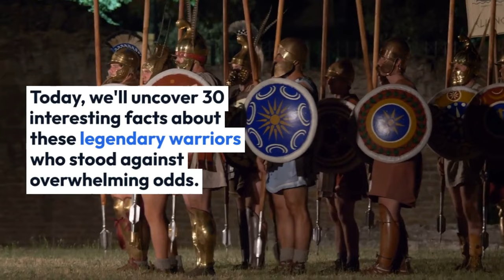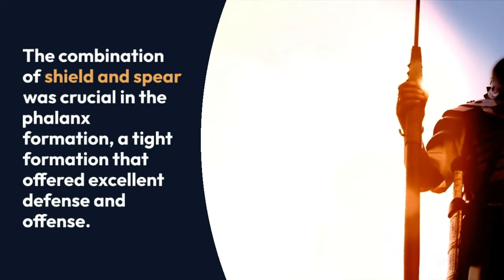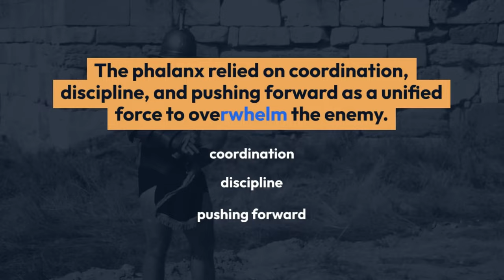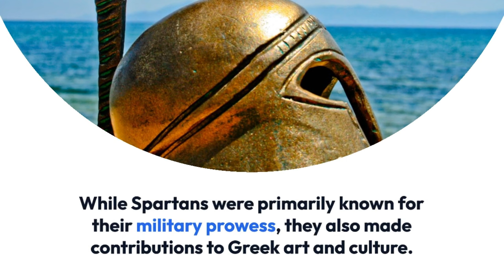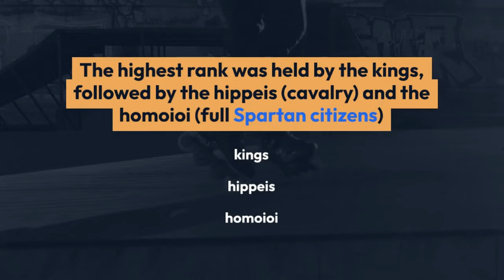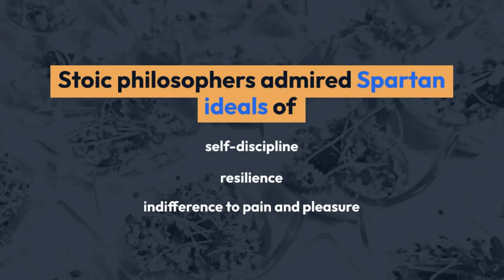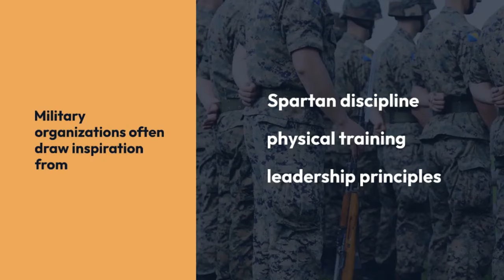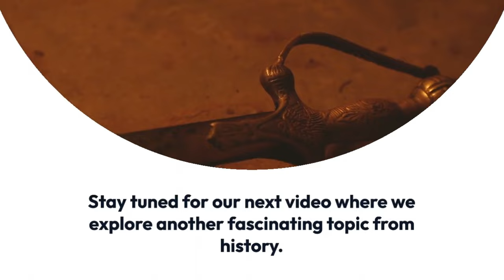"Legendary Spartans: 30 Fascinating Facts About the 300 Warriors"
Step into the realm of ancient Greece, where valour, sacrifice, and legendary tales intertwine. In this epic journey, we delve into the extraordinary story of the 300 Spartans. Join us as we venture back in time, to the Battle of Thermopylae, and witness the indomitable spirit of these fearless warriors.
Against overwhelming odds, the 300 Spartans, led by their courageous king, Leonidas, stood as a bulwark against the mighty Persian Empire. Their unwavering resolve and unyielding discipline forged a tale of heroism that would echo through the ages.
But who were these remarkable warriors? What compelled them to make their last stand at the Hot Gates? In this captivating exploration, we unravel the traditions, training, and warrior ethos that shaped the Spartan way of life.
As we delve deeper into their strategies and tactics, we uncover the art of war as practiced by the Spartans. Their shield wall formation and unwavering unity in the face of adversity would become the stuff of legend.
Prepare to witness the clash of civilizations, the clash of ideals, and the clash of warrior spirit as we unravel the extraordinary tale of the 300 Spartans. Join us on this gripping journey as we delve into their sacrifice, their bravery, and their enduring legacy.

00:00 Intro
00:07 "Legendary Spartans: 30 Fascinating Facts About the 300 Warriors"
00:36 30 Fascinating Facts About the 300 Warriors
12:04 300 Spartans
12:28 Thanks for watching